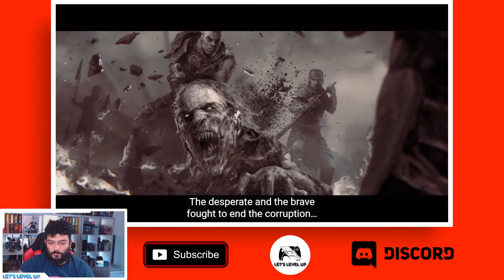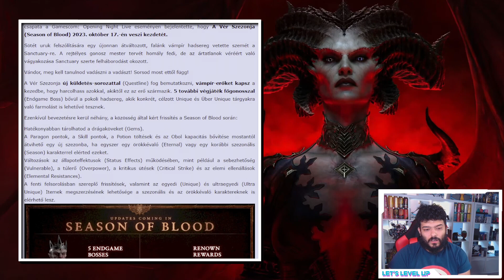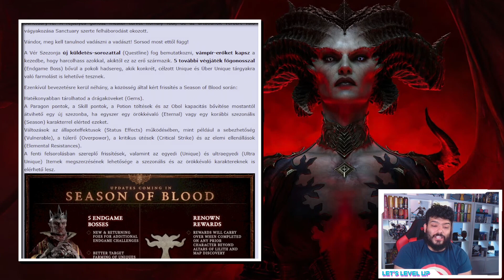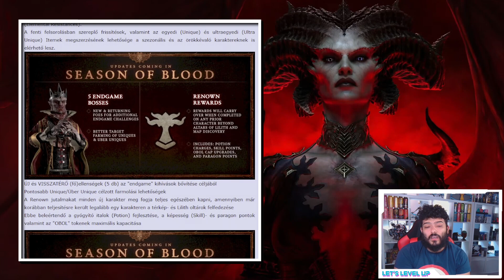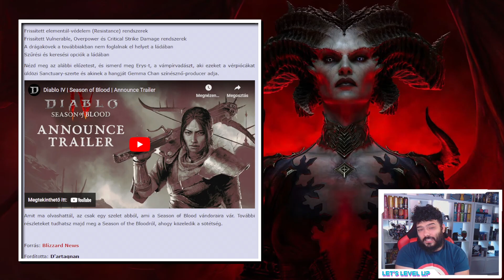Diablo IV - Season of Blood elemzés - Túl sok semmi, túl korán, megint...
Nem bír magával a Blizzard, még több mint másfél hónap van a Season I-ből, de már csöpögtetik a Diablo IV Season II-t, ahol megint nem sok mindent kapunk, legalább is egyelőre.

00:00 - A második szezon & teaser videó
04:52 - Season I összefüggések
07:43 - Season II elemzés

🎮Ne felejtsétek el, hogy támogathattok minket a tagsággal, amiért menő emote-okkal spammolhatjátok a chatet!🎮

Köszönjük a figyelmet és a támogatást!